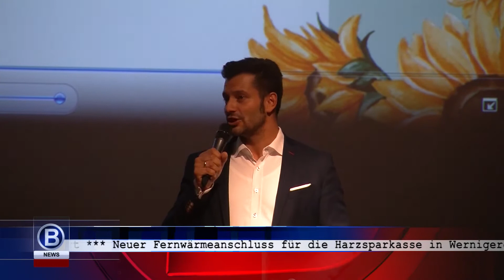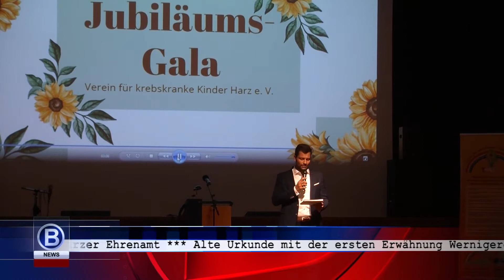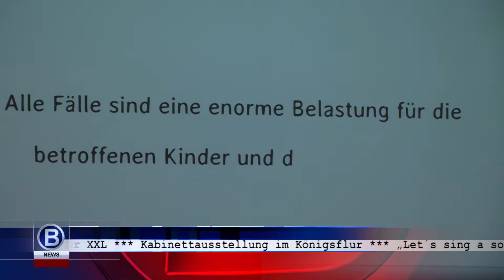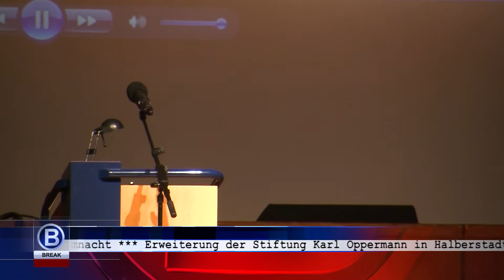Break - Das Infomagazin